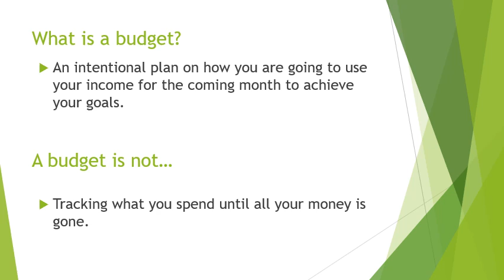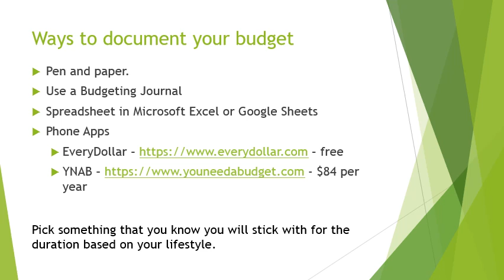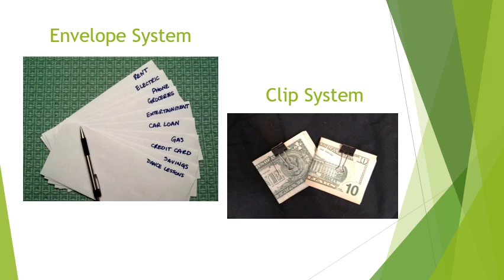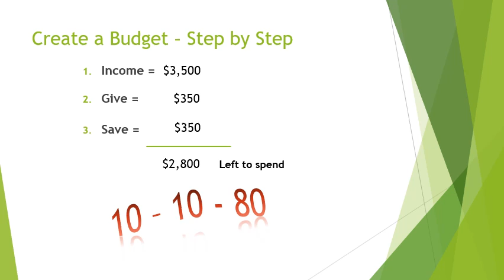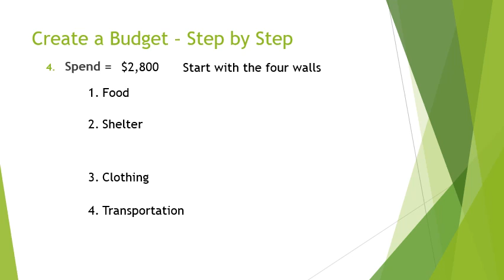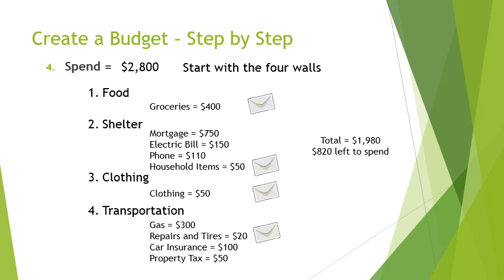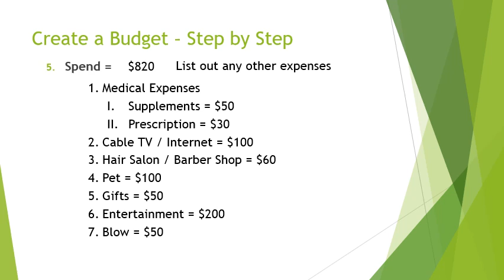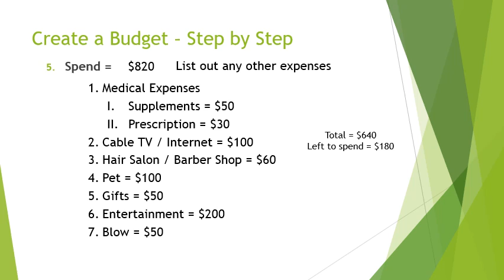Budgeting 101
Check out this video to learn how to and the benefits of budgeting.